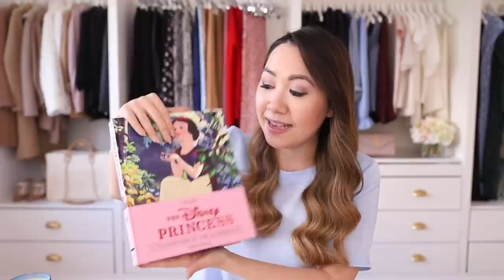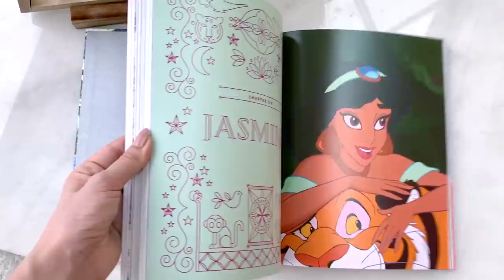THE AFFORDABLE LUXURY GIFT GUIDE FOR HER | AD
Thank you to Astrid & Miyu for partnering with me on this video! Links to everything below!

1. Jo Malone – House of Malone (US)

4. Sonix AirPod Pro Case

4. Sparkle Sweater (size x small)

6. Disney book (US)
Disney Book (UK)

9. Jura E8 Coffee Machine (US)
Jura E6 Coffee Machine - cheaper model with similarly great reviews (US)

10. Saint Laurent Card Holder (US)

11. Chanel Card Holder (not available online)